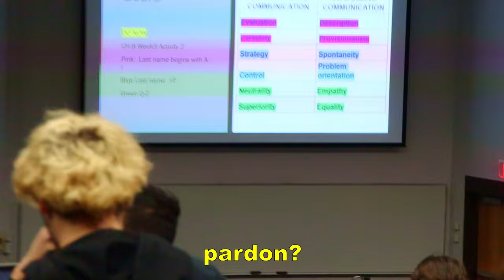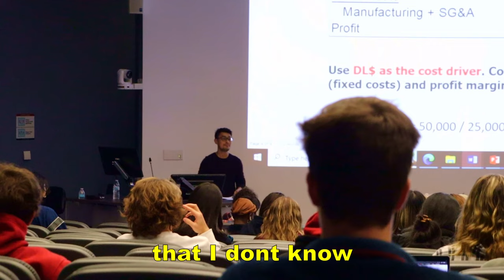Nigerian Prince Goes to College!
Nigerian Prince at Temple University!